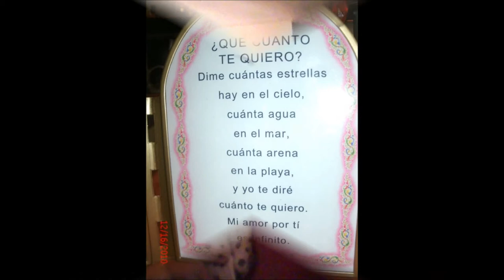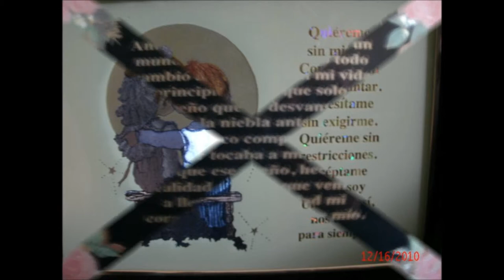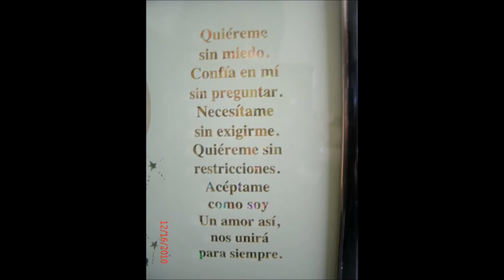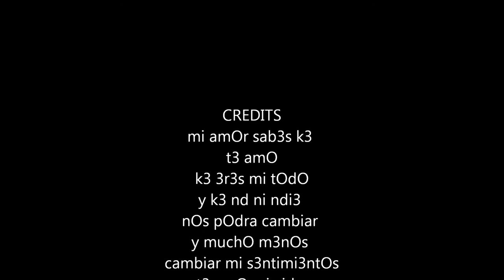My Movie kiki y carlos 1